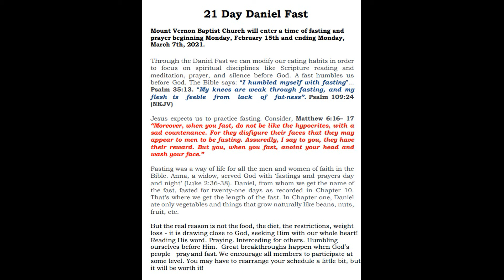Vasten, bidden en getuigen in het Koninkrijk.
Br. R. Laros 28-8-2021 studie n.a.v. Daniel 9.